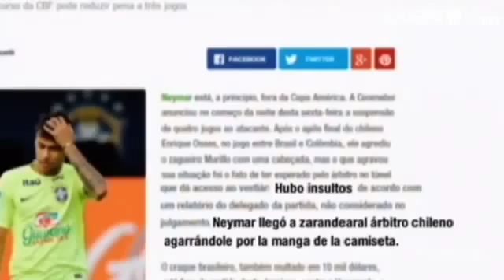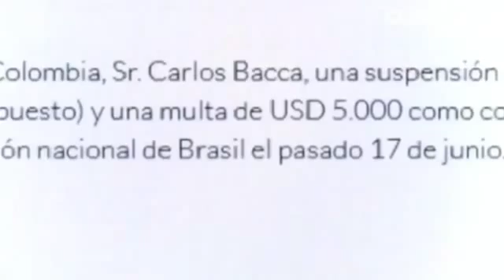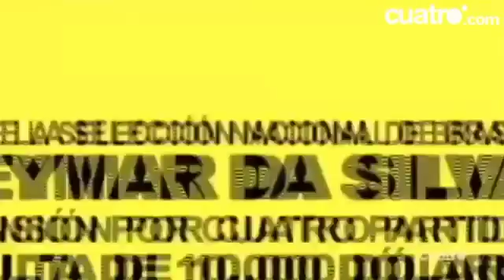ESPN First Take Neymar Insulta O Arbitro Te Quieres Hacer Famoso A Mi Costa, Hijo De Puta